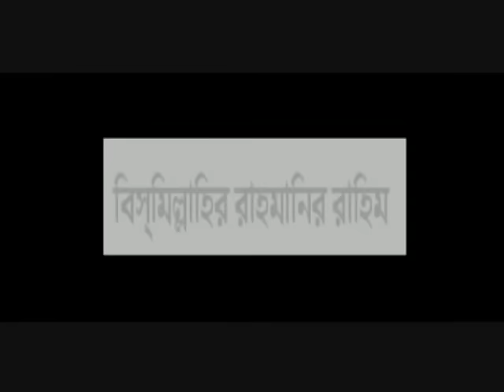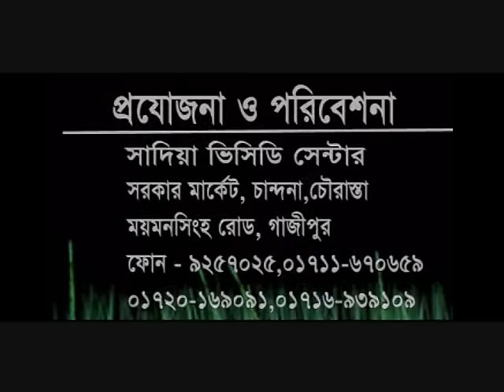Hindur Meya Folomala - হিন্দুর মেয়ে ফুলবানু | গ্রামীণ কিচ্ছাপালা 2019 | Sadia Entertainment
Story : Hindur Meya Folomala
Singer : Kamrul Hasan
Content Type : গ্রামীণ কিচ্ছাপালা 2019